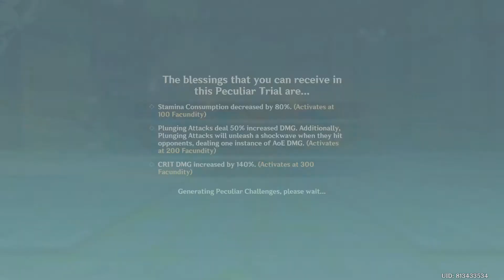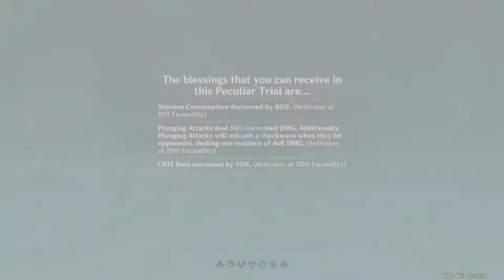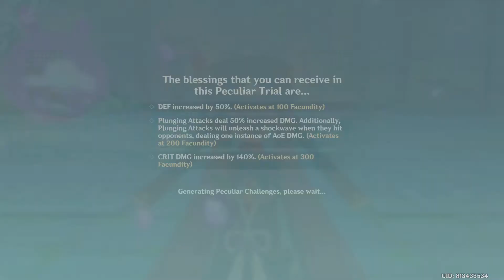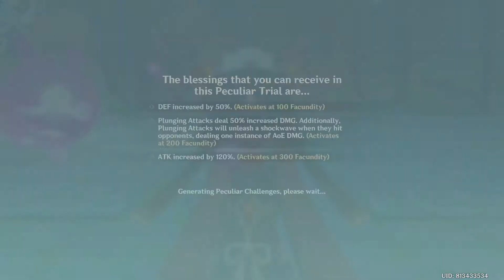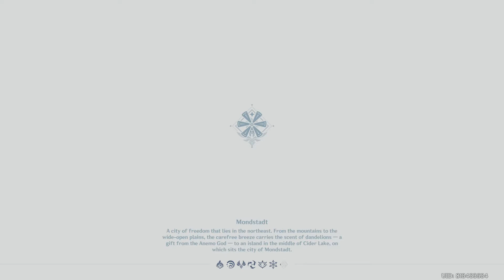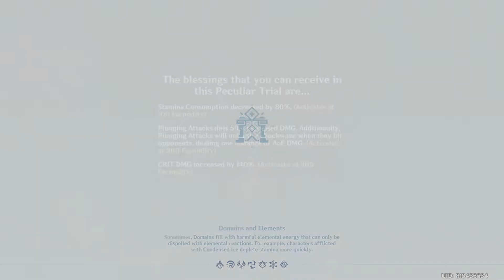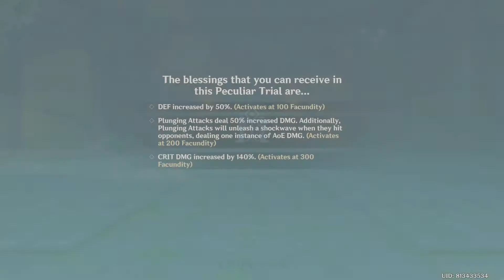Genshin Impact Gameplay Walkthrough Part 607-Festive Events (PS4 PRO)